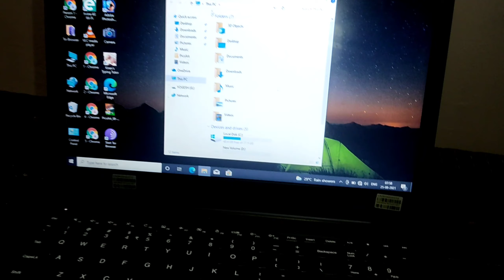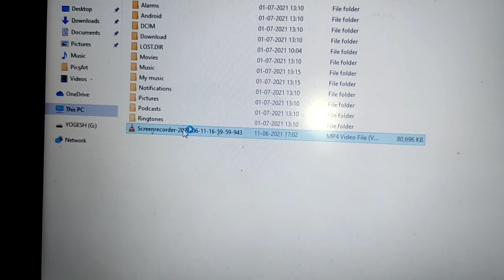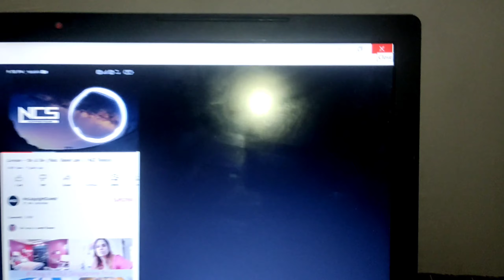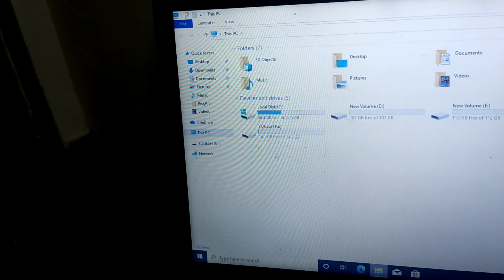चार्जर में पेनड्राइव को लगाया क्या हुआ| what happened to the pen drive in the charger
What will happen if the charger is plugged into the pen drive| चार्जर को पेन ड्राइव में लगाने से

Hey doston kaise hai aap log mai hu is channel ka host aur aap ka dost yogesh Pratap Singh aur aap dekh rhe hai Technical Experiments ❤️

About this video-- doston tu aaj ham batane Wale Hain Ki charger      ko pendrive mein lagane se kya hoga

                     Click here to enjoy my back videos